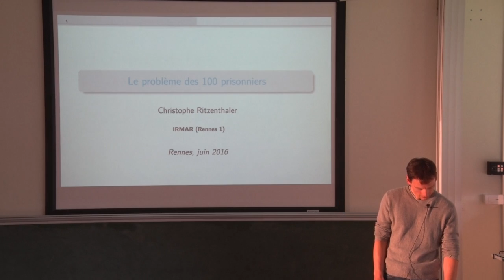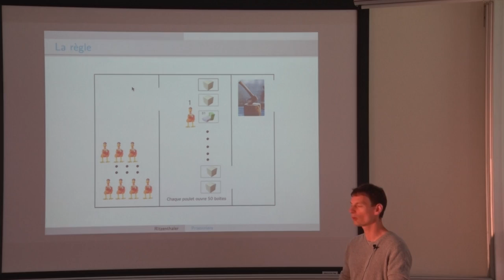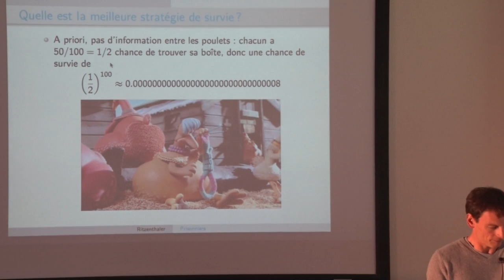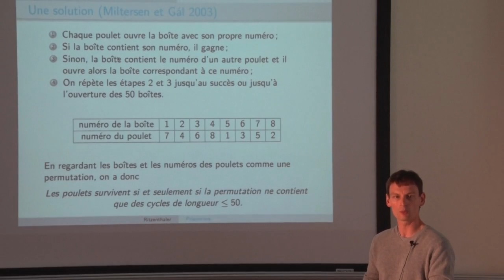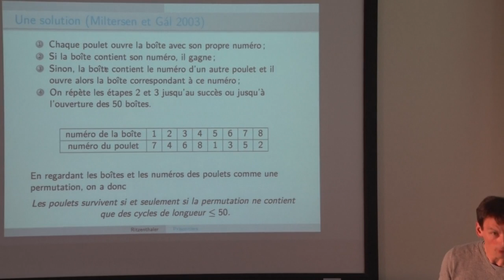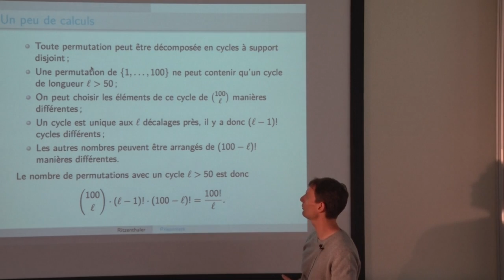Christophe Ritzenthaler - Les cent prisonniers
Nous exposerons cette jolie énigme mathématique ainsi que sa solution basée sur de la combinatoire des permutations